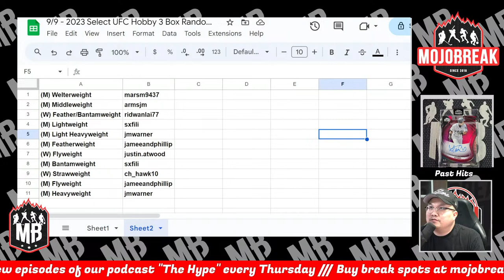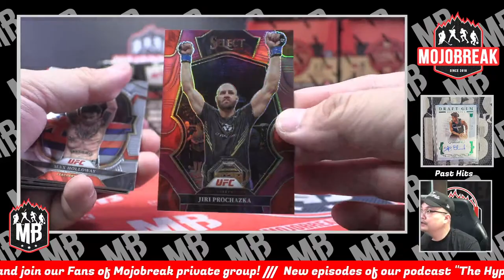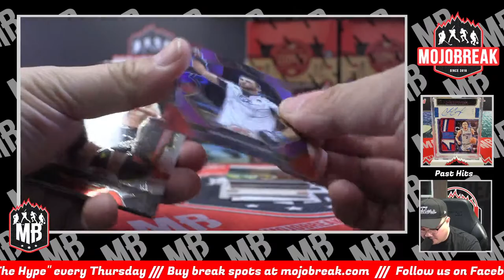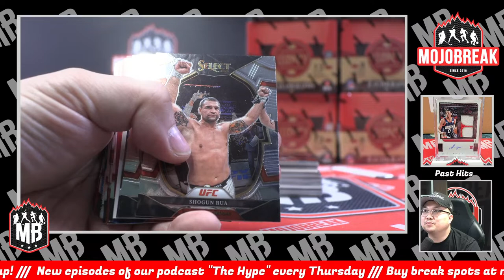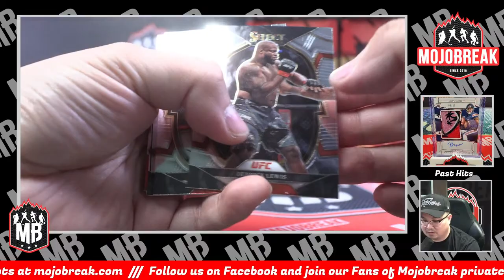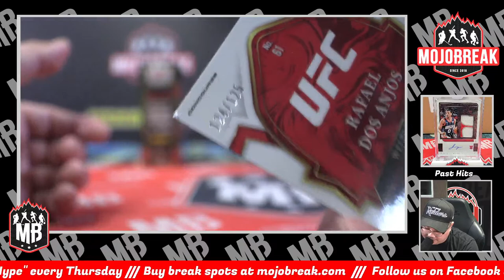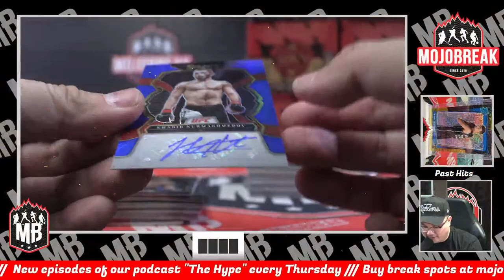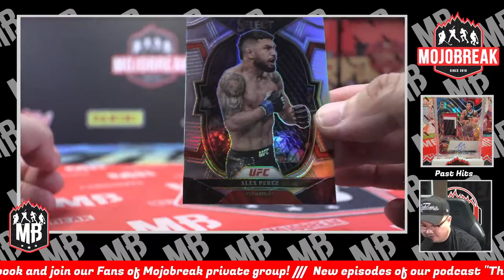Random Division #8 - 2023 Panini Select UFC Hobby 3 Box Break - 09.09.23